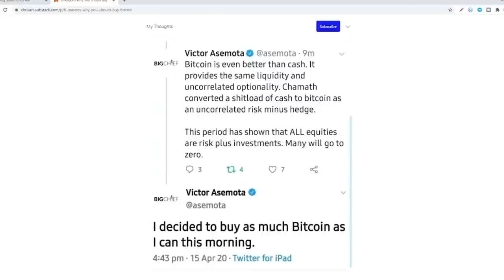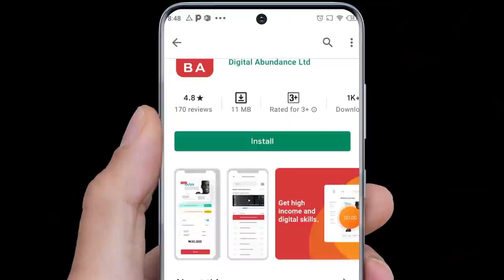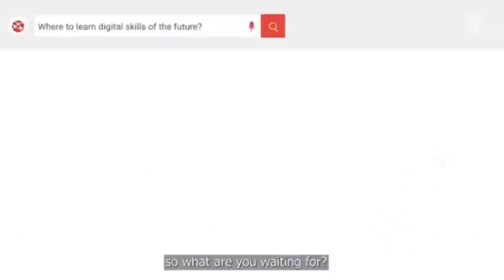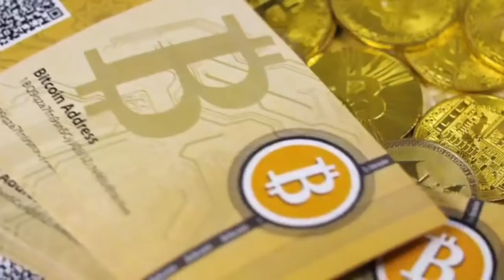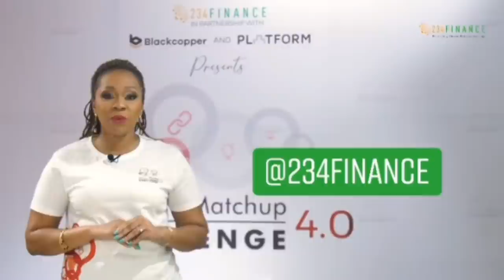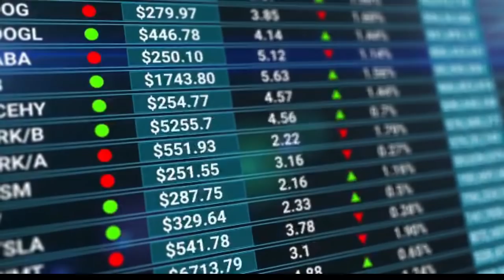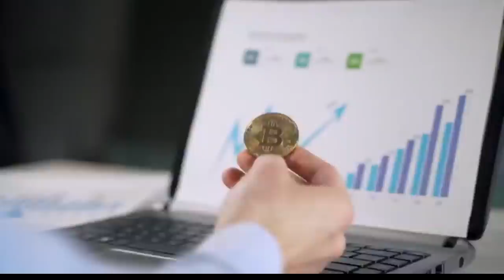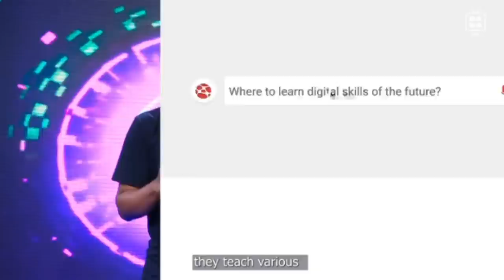HOW TO RAISE CAPITAL FOR YOUR BUSINESS (PART 1) | Chris Ani | WCS E6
Wealth Creation Series (E6) : HOW TO RAISE CAPITAL FOR YOUR BUSINESS

We all have always had different teachings about wealth and most times - they're just "motivational pep talks".
All you need to know about wealth is as simple as Chris Ani presents it in this new phase of WEALTH CREATION SERIES.
Get your writing materials now and come full with a heart filled with expectations as you're about to receive a masterclass that'll change everything for you forever!!!

*Relevant Links*